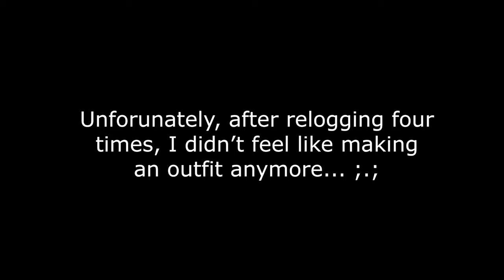Getting a Horse and Two Pets (+ Halloween Moments) [Star Stable]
I wonder how the cats actually fit in the saddle bag. xD